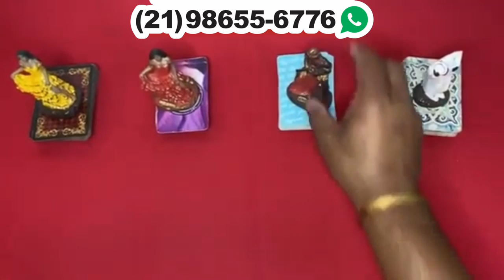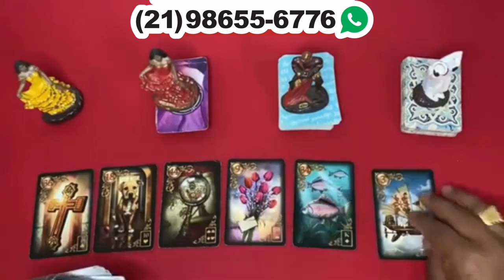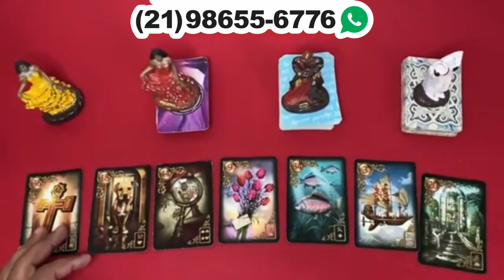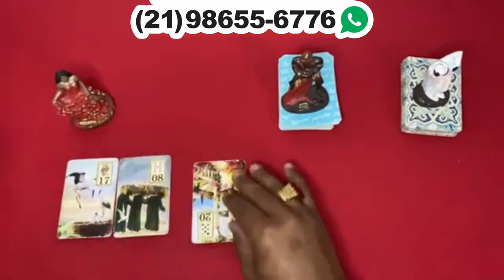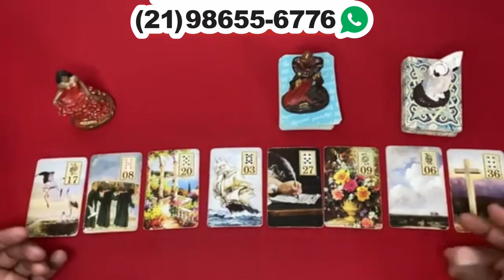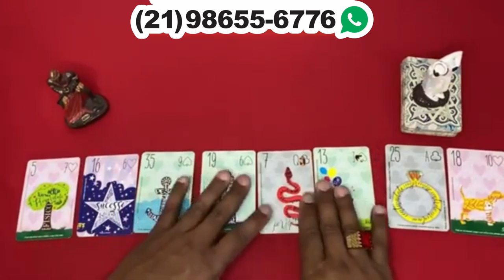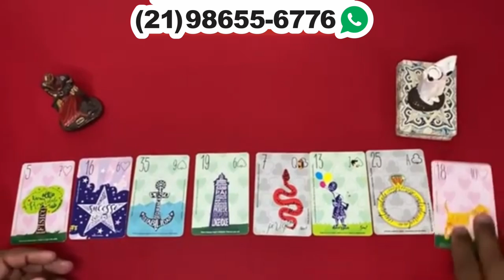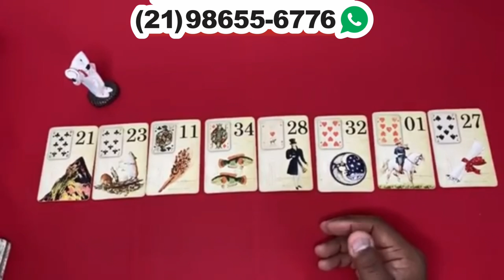Descubra Agora Suas Respostas Com o Tarot Responde 🔮 | Leitura de tarot Diárias e Interativa